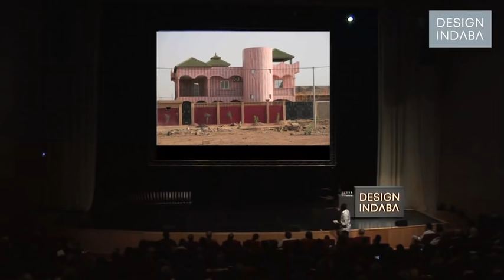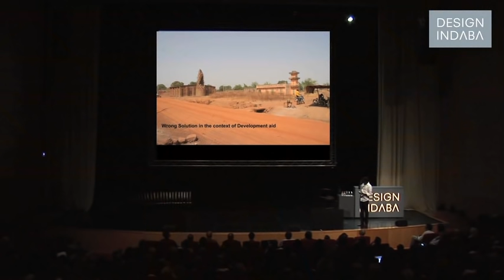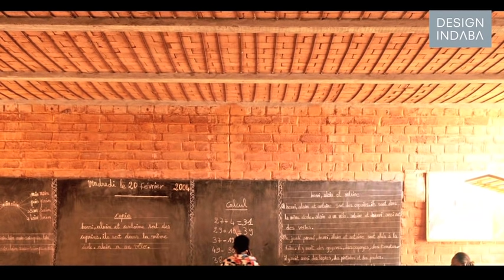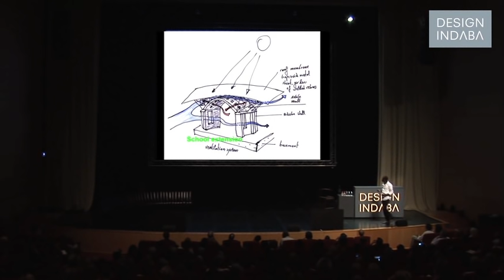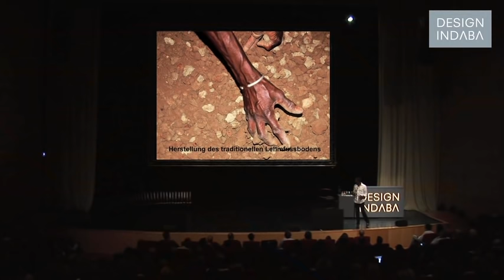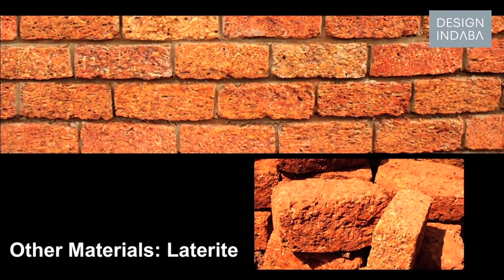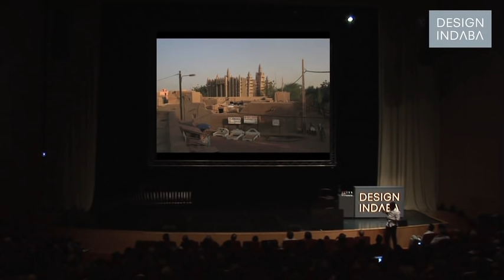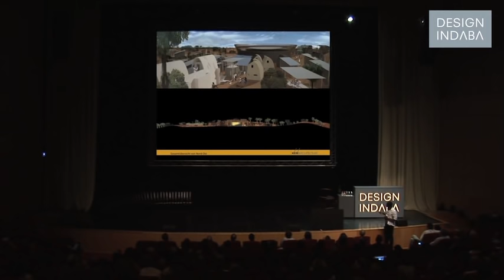Francis Kéré: African architecture should stop copying the West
African architecture should stop copying the West, engage the real needs of the people and regard the environment, says Diébédo Francis Kéré.

Looking at the housing situation in West Africa, architect Diébédo Francis Kéré (Kéré Architecture) says that Africans should stop imitating the Western way of building and rather adapt it to their own needs – and the needs of the community – in order to cope better with the weather patterns in the region.

Due to the lack of a secure income, people build their houses themselves... and as models, they just copy the neighbouring house. In this part of the world, we only have one school for architecture, says Kéré.

Kéré believes the built environment in Africa should adapt to nature, while maintaining the cultural richness of the people.

He talks about his dream to make things better in his home country of Burkina Faso and tells how he has been introducing traditional building techniques that allow for natural ventilation to the communities in West Africa. By giving the community a framework within which to work, he encouraged the people of Burkina Faso to build houses that breathe.

Looking at various architectural projects in West Africa, Kéré points to the merits of clay building techniques.